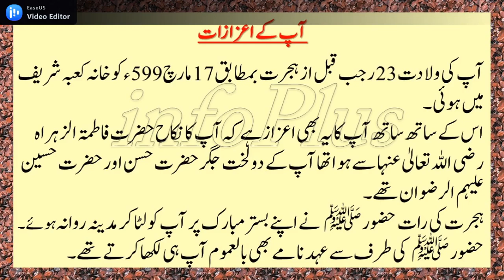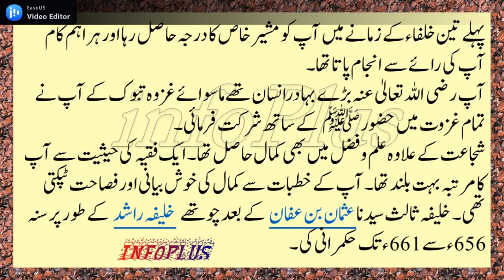Mawlood Masood Hazrat Ali (RA)| Birthday of Hazrat Ali R.A | حضرت علی رضی اللہ عنہ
Mawlood Masood Hazrat Ali (RA)
Hazrat Ali Razi ALLAH anho
حضرت علی رضی اللہ تعالیٰ عنہ
مولود مسعود حضرت علی رضی اللہ تعالیٰ عنہ
حضرت علی رضی اللہ تعالیٰ عنہ حضور ﷺ کے چچا ابو طالب کے بیٹے اور
آپ ﷺ کے داماد بھی تھے۔ آپ چوتھے خلیفئہ راشد تھے۔آپ رضی اللہ تعالیٰ عنہ کا نکاح حضرت فاطمۃ الزہراہ رضی اللہ تعالیٰ عنہماکے دو بیٹے حضرت حسن اور حضرت حسین رضی اللہ تعالیٰ عنہما تھے
آپ تینوں خلفائے راشد کے مشیر خاص بھی تھے آپ کی رائے کو خاص اہمیت حاصل تھی۔